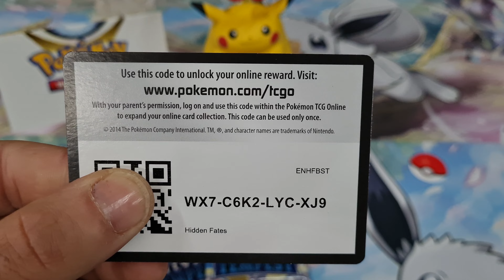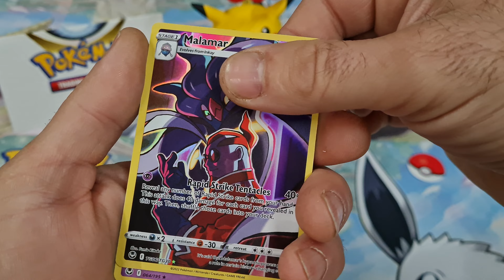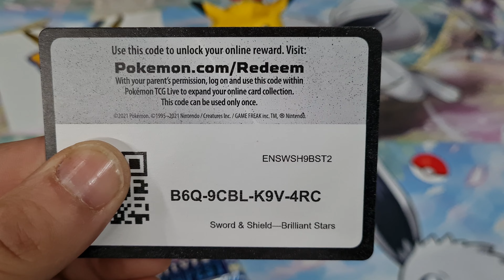Pokemon Silver Tempest